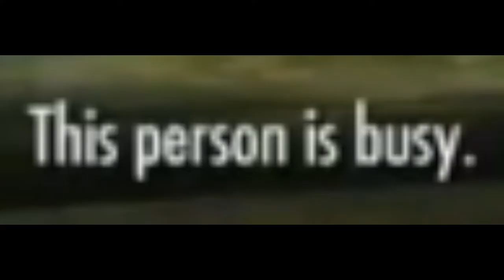This Person Is Busy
he is busy